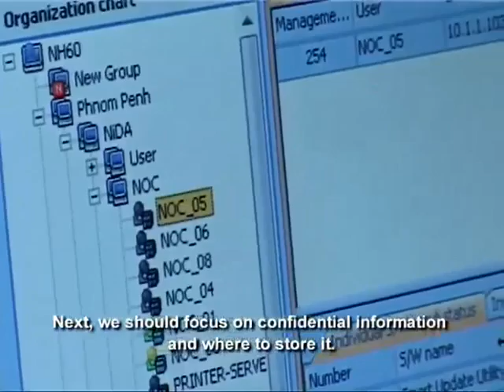The new IT Law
'The new IT Law' tells the following story: Mr. Ouy Bounmy looks at the new IT Law. What do people think of this new law? What are pros and cons for users? It is Equity Weekly show # 153. It is a Politics and Society and aired in/on 19-Sept-2010. It was distributed through National TV / Satellite and produced by UNDP / TVK for AUSAID, CIDA, SIDA, IRISH AID.